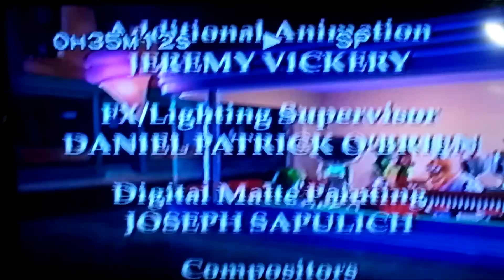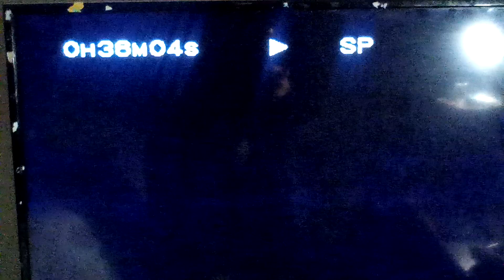The End of Silliness 1998 VHS 2000 Closing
1. Ending Credits
2. Big Idea logo (1998)
All done Chuck.